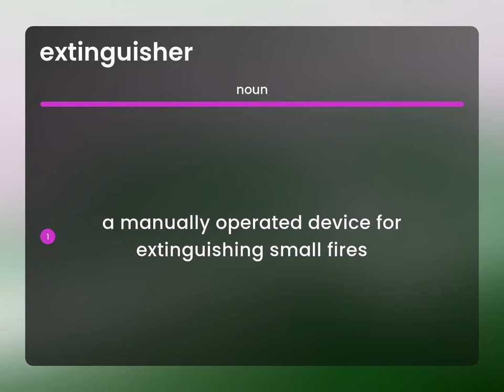Extinguisher — meaning of EXTINGUISHER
Definition of EXTINGUISHER

Susan Miller (2023, June 14.) What is Extinguisher meaning?